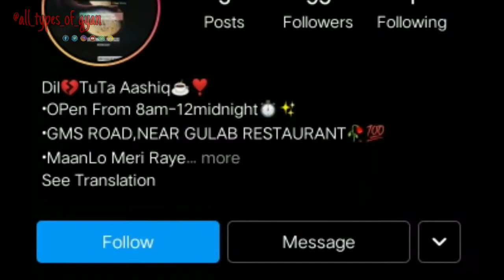Heartbroken Dehradun youth opens up tea joint Dil Tuta Aashiq Cafe | Dil Tuta Aashiq Chai wala | UK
About Video : The tea joint named "Dil Tuta Aashiq- Chai Wala" opened by A 21-year-old youth from Dehradun is creating a buzz in the city, he has opened after he suffered a heartbreak during the lockdown.

[VIDEO USED IN THIS VIDEO IS AVAILABLE IN PUBLIC DOMAIN]

If Any Of The Owners Have A Problem With Your Pictures And Music Used Here, Please Send Me A Email And I Will Remove Them Thank You ... No Copyright infringement intended.❤️❤️

All Types Of Gyan's Virtual Store.

[Social Handles]

You Can Also Visit Our ✌️ Channel Naughty Videos by br0_its_pr0